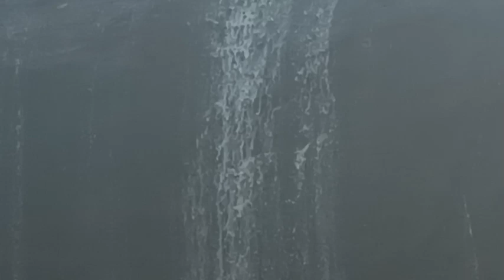Daringbadi Ranipanga Darbadi Waterfall